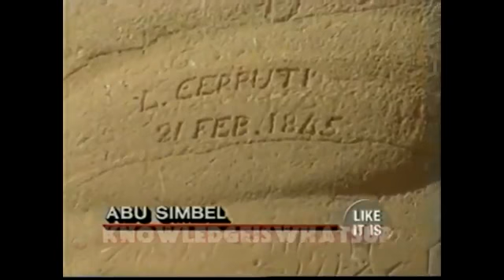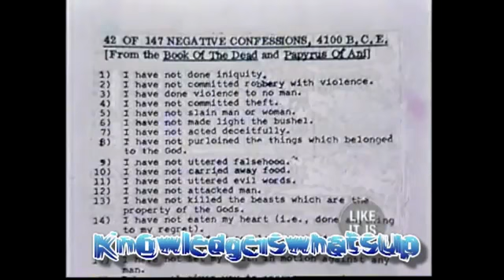Mhenga Yosef Ben Jochannan: In Kemet & Nubia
Mhenga Yosef Ben Jochannan: In Kemet & Nubia | Kush